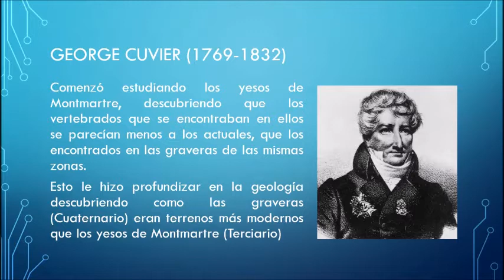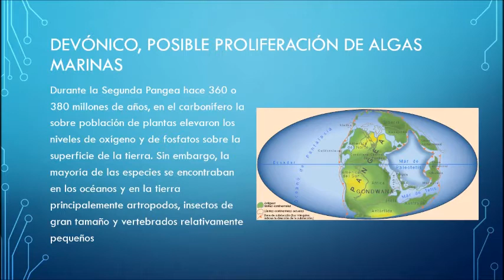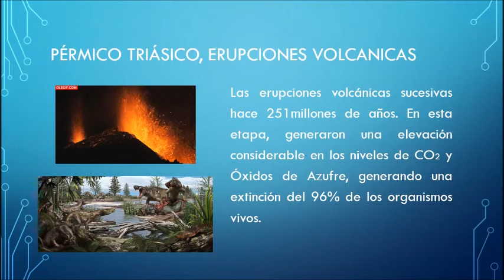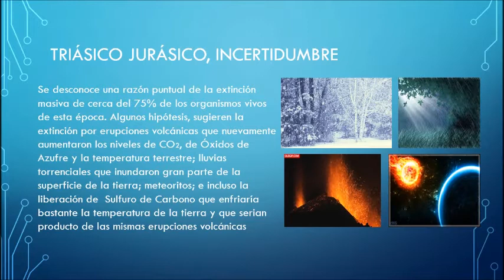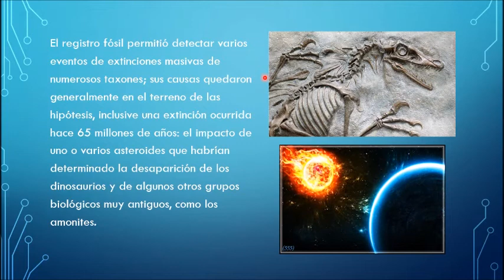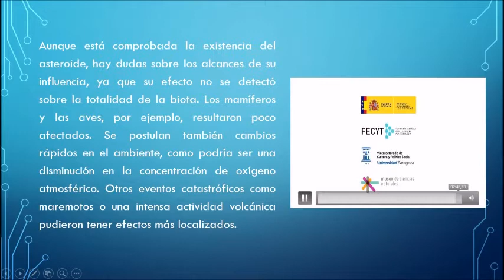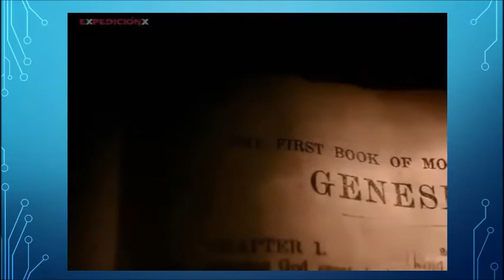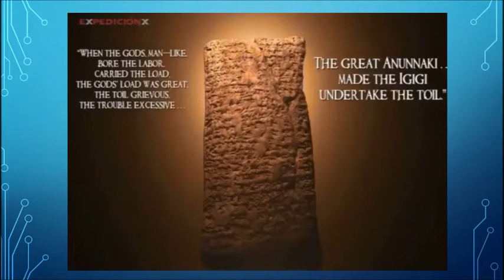Catastrofismo Encuentro Asincronico Biologia Noveno